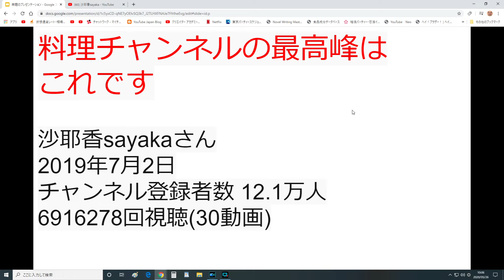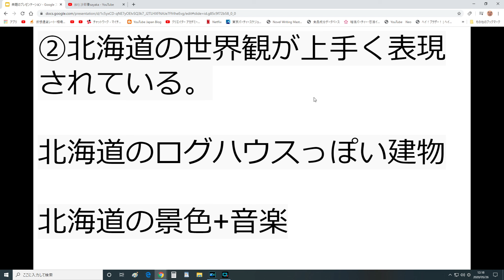料理系チャンネルの最高峰は沙耶香さんです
私が料理系チャンネルでスゴイと思っているのは沙耶香sayakaさんです。完成度が高いです。